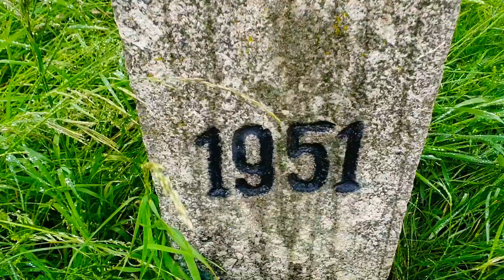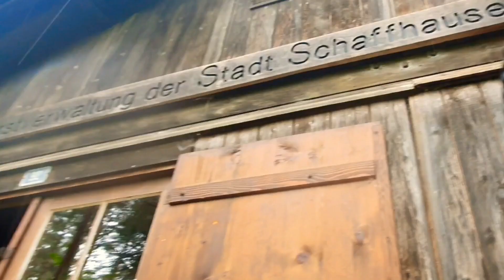Цветущие дикие орхидеи | выходные в Швейцарии| Schaffhausen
всем привет
в моем видео я делюсь с вами Цветущими дикими орхидеи. Как провести выходные в Швейцарии, в  Schaffhausen.
Нам не помешал даже дождь, увидеть эту красоту